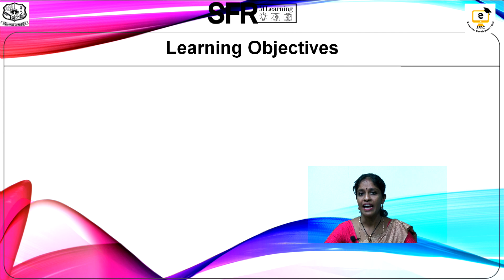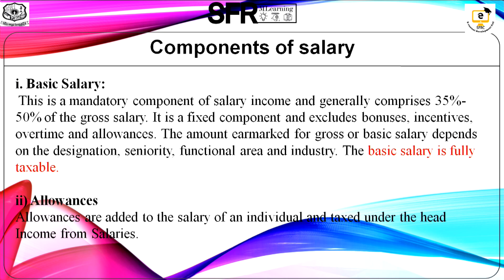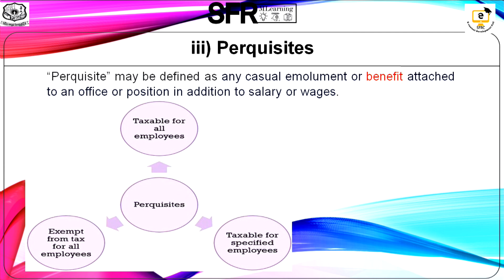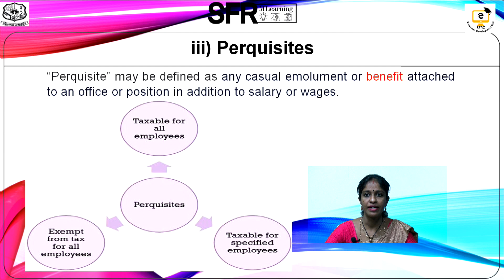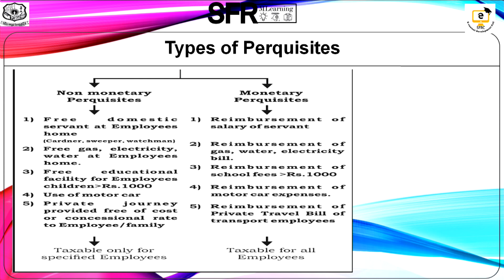Income from salaries by Dr. J. Jeeva Priya, Assistant Professor of Commerce